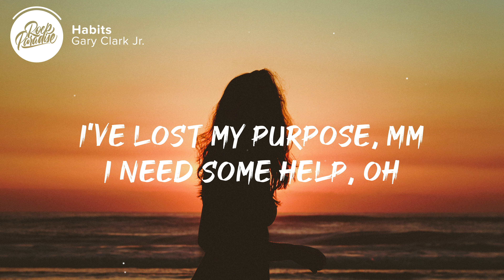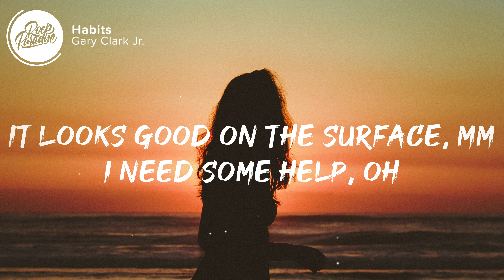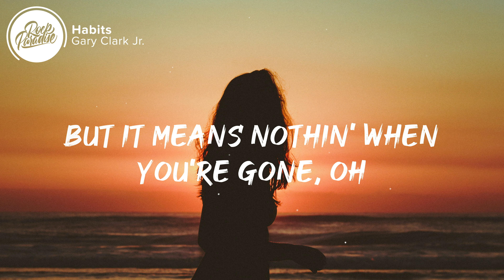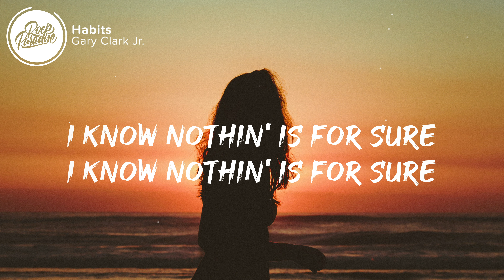Gary Clark Jr. - Habits (Lyrics)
⚡️ I've had good days and I've had bad

🎤 Lyrics: Gary Clark Jr. - Habits

0:01 Verse 1
[Verse 1: Gary Clark Jr.]
I've got haabits that I just can't break, mm
When I think about it, I start to shake
I been feelin' like this for a while
And I always hide behind my crooked smile

0:37 Chorus
[Chorus: Gary Clark Jr.]
I keep runnin' in circles, uh
Chasin' my tail
I've lost my purpose, mm
I need some help, oh

1:02 Verse 2
[Verse 2: Gary Clark Jr.]
I've had good days and I've had bad, mm
I wouldn't trade it for the time that we've had
White lies, oh, white lies
Bright smiles turn to cryin' eyes

1:38 Chorus
And I keep runnin' in circles, no
Chasin' my tail
It looks good on the surface, mm

2:01 Post-Chorus
[Post-Chorus: Gary Clark Jr.]
'Cause we've only got one shot from the moment we started
Gotta stay on lock, lockеd on target
I've got evеrything I need and more than I wanted
But it means nothin' when you're gone, oh

2:35 Refrain
[Refrain: Gary Clark Jr.]
But it means nothing when you're gone, oh

2:47 Bridge
[Bridge: Gary Clark Jr.]
I know nothin' is for sure
I know nothin' is for sure, I
I know nothin' is for sure, no

3:17 Outro
[Outro: Gary Clark Jr.]
I've got habits that I just can't break

Picture credit
📷 Ryan Cuerden

👩‍💻 Share Gary Clark Jr. - Habits (Lyrics) with your friends!